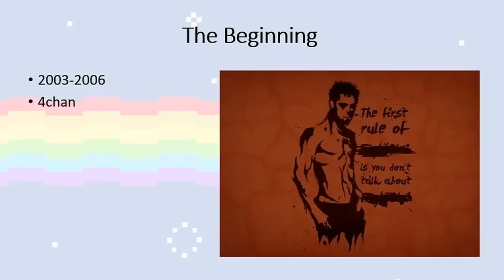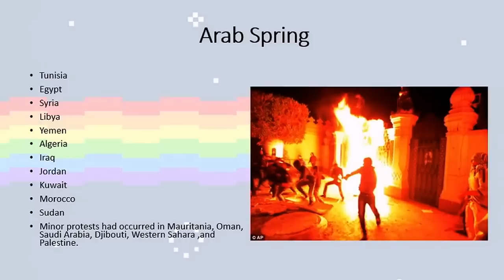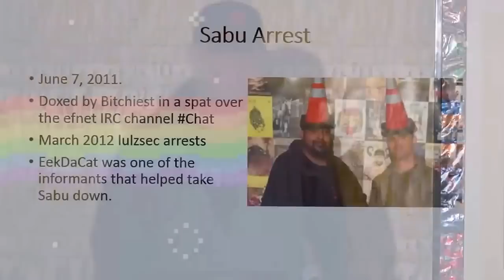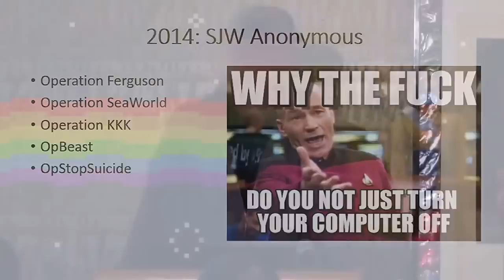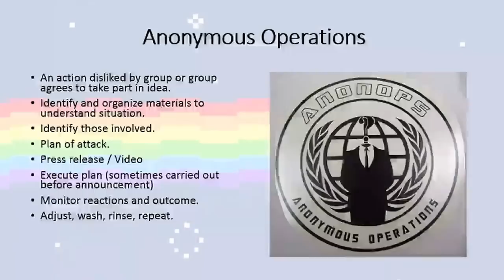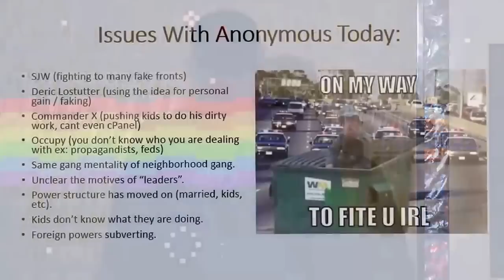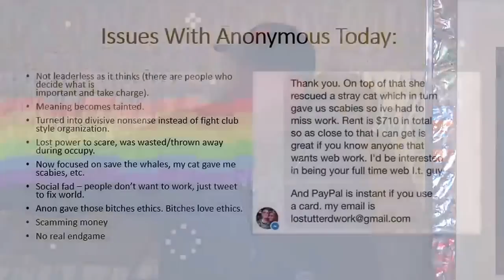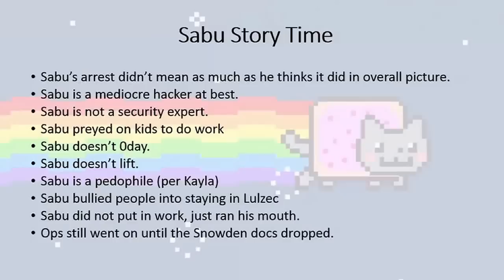Anonymous Operations and Techniques by Flanvel and Viz (Suits & Spooks NYC 2015)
[ARCHIVED VIDEO]